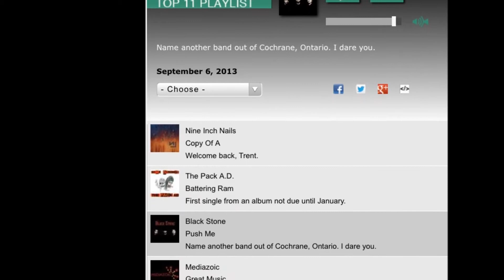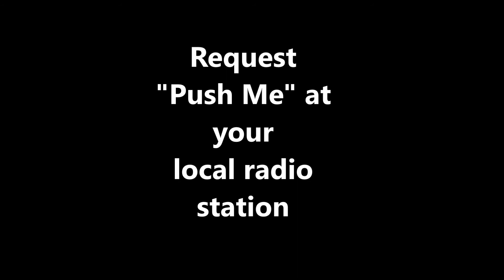PUSH ME by Black Stone - Radio Promo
Black Stone - Rock Group from Canada!